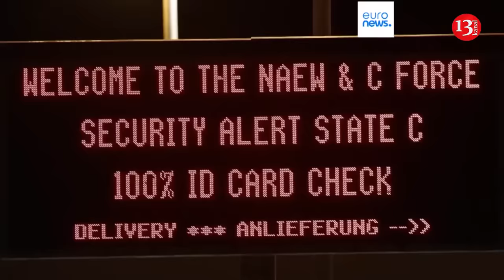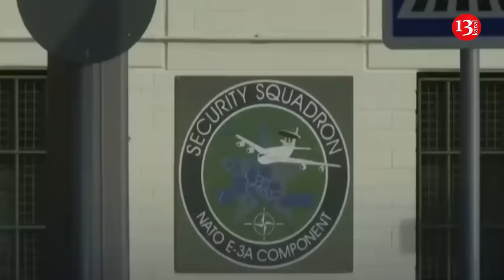Russia tried to attack the NATO base in Germany with drones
A possible Russian drone flyover last week prompted a NATO military base in western Germany to briefly raise its security level, media in the country reported, citing anonymous security sources.
The Western military bloc said it elevated and then lowered the security level at Geilenkirchen Air Base due to an unspecified "potential threat." Germany, a key ally of Ukraine, has been on high alert for possible sabotage and attacks on military facilities in recent months.
NATO has used Geilenkirchen since 1980, serving as a base for its AWACS reconnaissance aircraft.
German news agency Deutsche Presse-Agentur, citing German security sources, reported that the security level at the air base was temporarily elevated over "intelligence findings indicating potential Russian sabotage using a drone."
However, Geilenkirchen spokesperson Christian Brett dismissed the notion of drone flyovers as "absurd" in a statement.
Reuters cited a NATO spokesperson at Geilenkirchen who clarified that "the word Russia was never mentioned."
"We discussed a threat caused by drones," the unnamed NATO spokesperson was quoted as saying.
There have been no official statements regarding a specific Russian threat at the base. Moscow has repeatedly denied allegations of sabotage against Western nations supporting Ukraine's defense against Moscow's invasion.